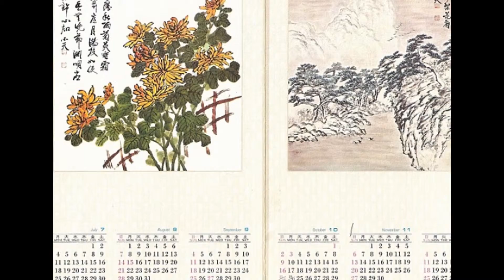김선일한국화화실 나의 그림길03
나의 그림 길03

지도 과목
산수화
사군자
채색화
석채화
수묵화
화조화
민화
문인화
한국화 기법
기초 한국화
한국화 이론

수강 신청
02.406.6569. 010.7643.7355